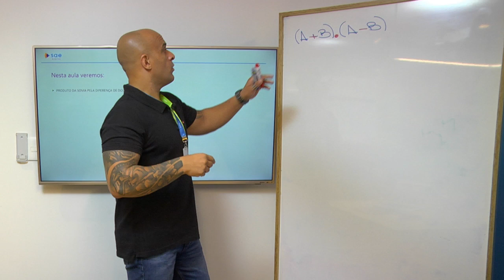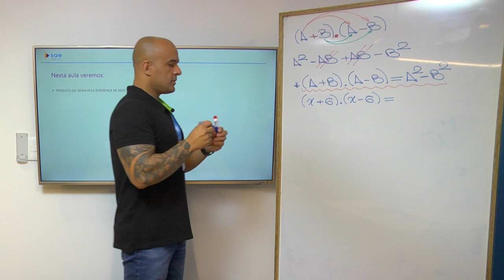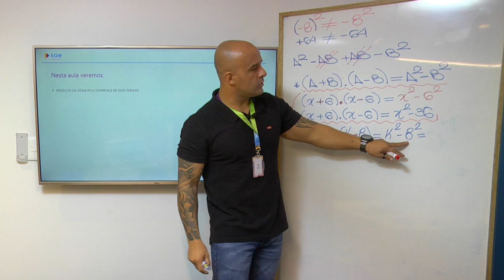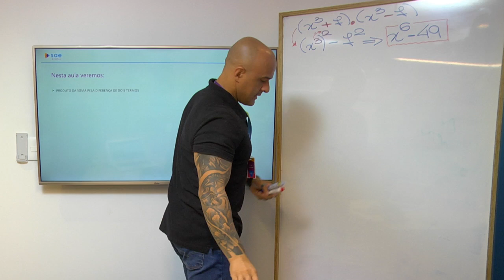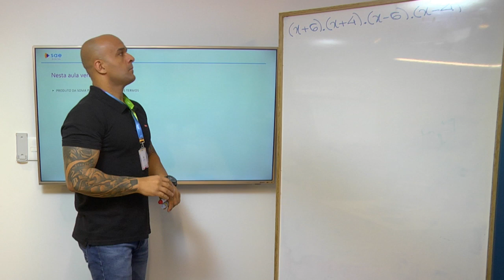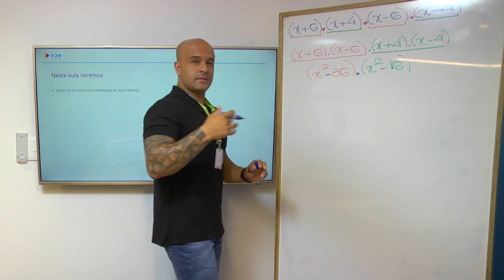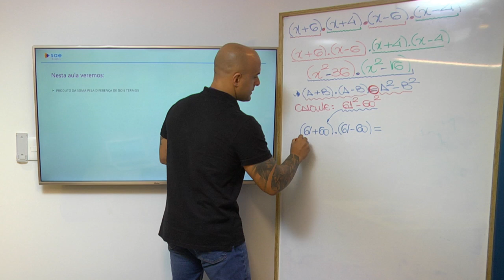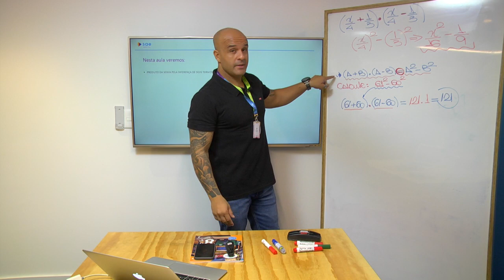8º ano | Matemática | Dia 23